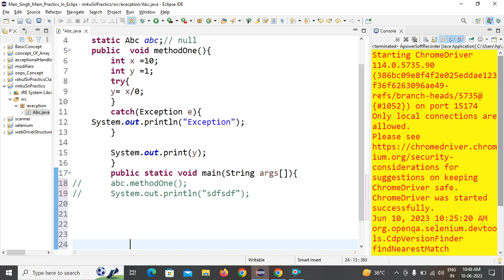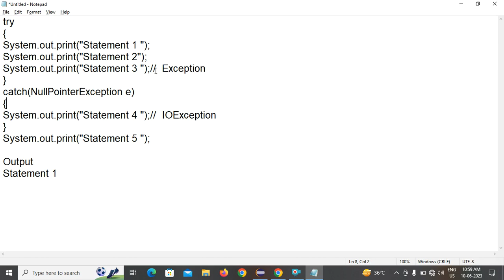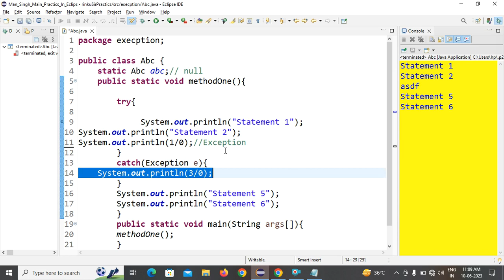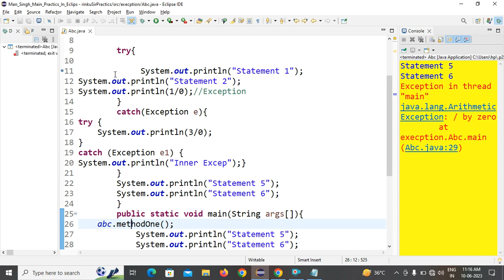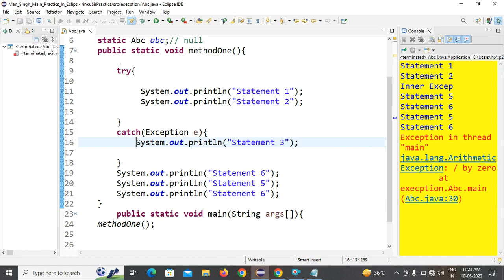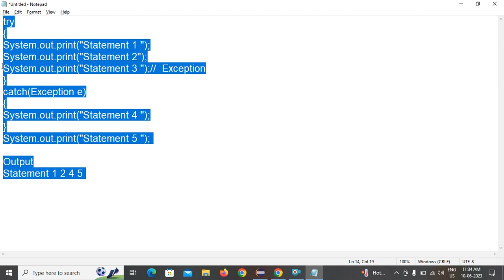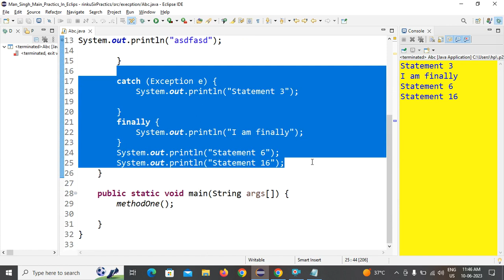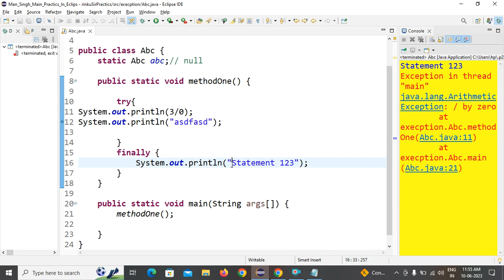10 June 2023 try with Multiple catch Finally By Rinku Sir